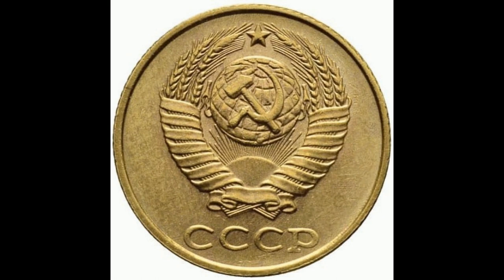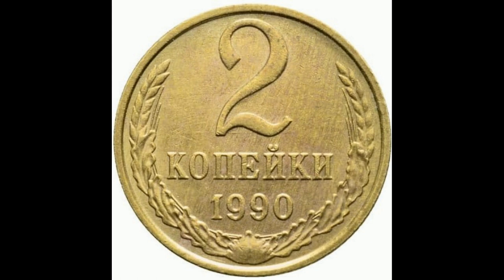Реальная цена и обзор монеты 2 копейки 1990 года. Разновидности. СССР.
Coin 2 kopecks 1990. USSR. Сегодня на обзоре монета 2 копейки 1990 года. В данном видеообзоре Вы узнаете параметры монеты, реальную стоимость, все разновидности и конечно же цены на них, если таковые известны. СССР.